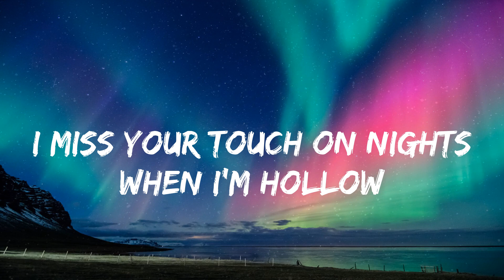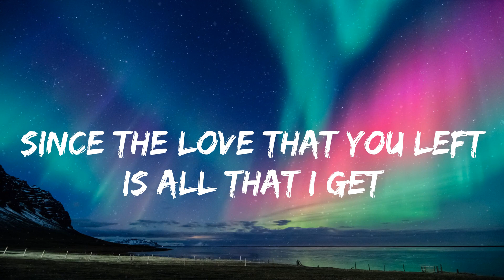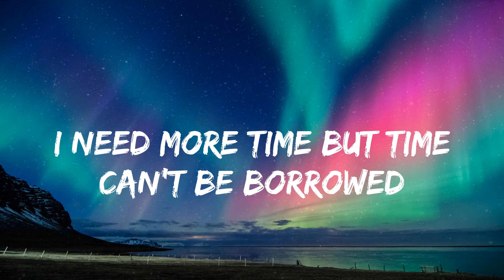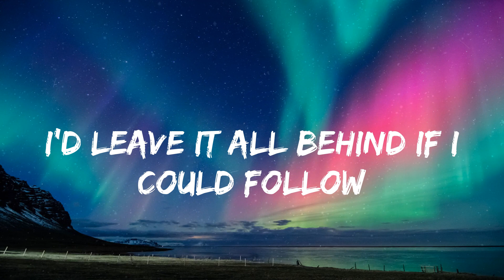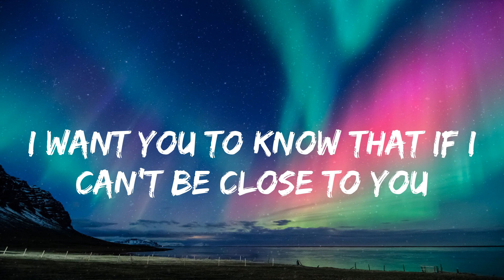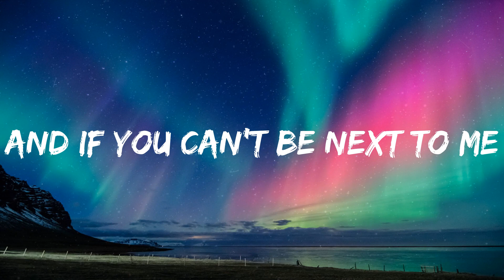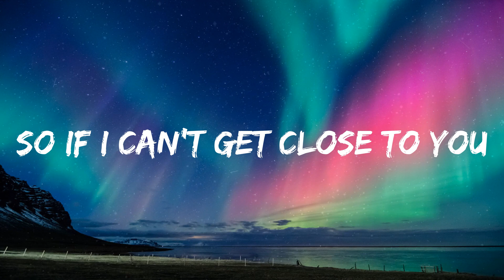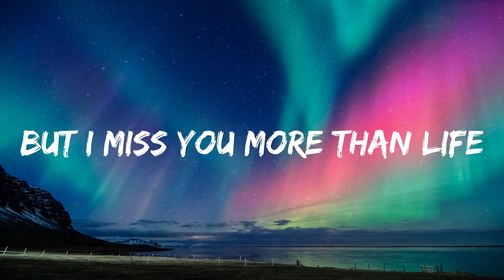Justin Bieber - Ghost (lyrics)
lyrics:
Whoa
Na, na-na
More than life
Oh